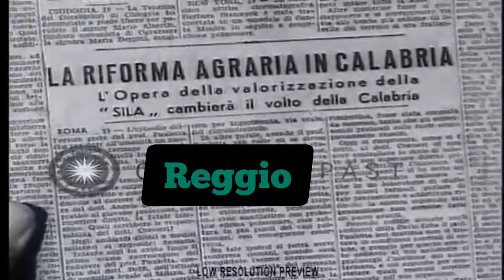Reggio Calabria (Full Song)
Saf Man & Soriya